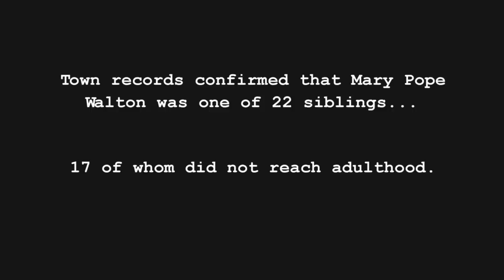NeNe Leakes Hears Voices of Ghost Children | Celebrity Ghost Stories (Season 1) | A&E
Tune in to Celebrity Ghost Stories, Wednesdays at 10/9c on A&E, and stay up to date on all of A&E's premieres

NeNe Leakes describes her experience with the paranormal to Psychic Medium Kim Russo, in which she heard the voices of children that were nowhere to be seen in this clip from Season 1, Episode 4, "Nene Leakes".